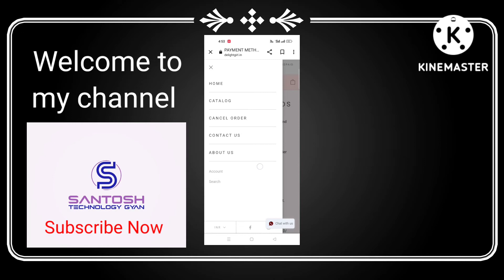DelightGirl website review | DelightGirl website real or fake | delightgirl customer care se bat kre